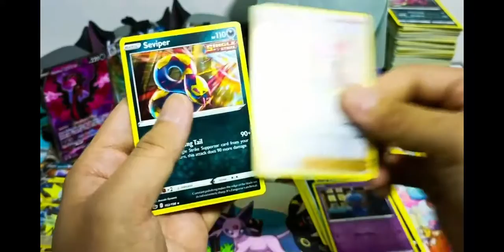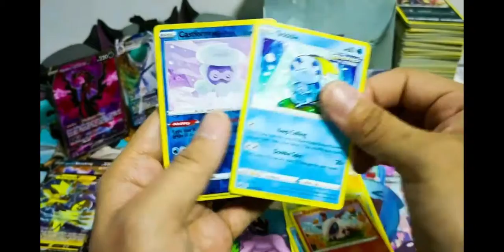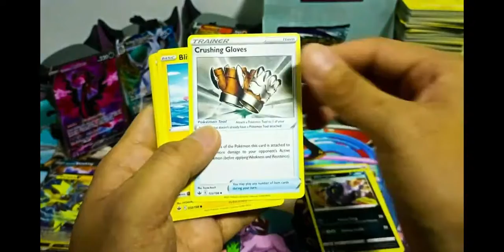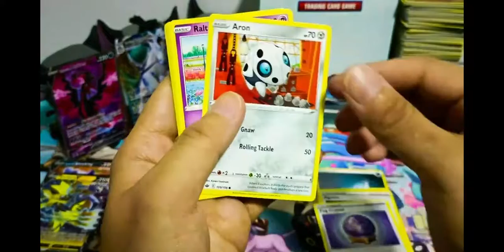martinez opening the rest of the booster box last part :]